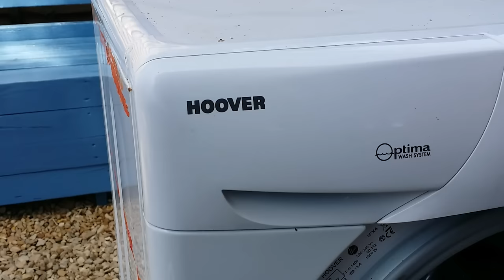HOW TO REPLACE BEARINGS ON SEALED WASHING MACHINE DRUM.